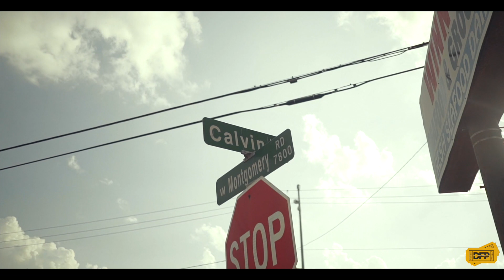790MG - Supply & Demand Feat. Yung Zestooo3x & Band Pacino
Off the New project "Supply & Demand"